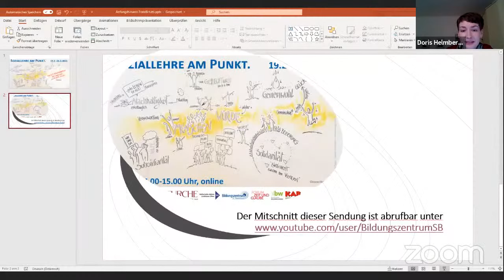SOZIALLEHRE AM PUNKT. - Teil 2: Personalität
Hans Schelkshorn, Uni Wien, im Gespräch mit Doris Helmberger-Fleckl, Chefredakteuerin der Wochenzeitugn "Die Furche".

In der Fastenzeit 2021 gibt es jeweils freitags 14 - 15 Uhr ein Gespräch mit Expert*innen, an denen mittels ZOOM Webinar oder YouTube-Livestream teilgenommen werden kann: Webinar

Die online Reihe SOZIALLEHRE AM PUNKT. will den Prinzipien der Katholischen Soziallehre nachgehen, die als "Kompass" oder "Faustregeln der Verantwortung" dem Reflektieren und Handeln nicht nur kirchlich Engagierter Orientierung geben kann.

T e r m i n ü b e r s i c h t :

NACHHALTIGKEIT - 19.2., Punkt 14 Uhr
Magdalena Holztrattner (ehem. Direktorin der ksoe) und Karl Immervoll (ehem. Betriebsseelsorger) im Gespräch mit Gabriele Kienesberger (KAB Wien)

PERSONALITÄT - 26.2., Punkt 14 Uhr
Hans Schelkshorn (Uni Wien) im Gespräch mit Doris Helmberger-Fleckl (Die Furche)

GERECHTIGKEIT - 5.3., Punkt 14 Uhr
Anna Wall-Strasser (KABÖ) im Gespräch mit Karl Immervoll

SOLIDARITÄT - 12.3., Punkt 14 Uhr
Gunter Prüller-Jagenteufel (Uni Wien) im Gespräch mit Christoph Riedl (Caritas St. Pölten)

MENSCHENWÜRDE - 19.3., Punkt 14 Uhr
Michaela Quast-Neulinger (Uni Innsbruck) im Gespräch mit Heinz Mittermayr (KAB OÖ)

SUBSIDIARITÄT - 26.3., Punkt 14 Uhr
Marianne Heimbach-Steins (Uni Münster) im Gespräch mit Doris Helmberger-Fleckl (Die Furche)